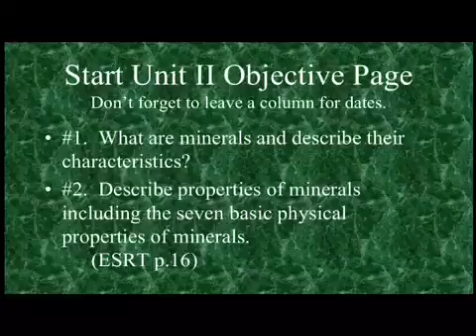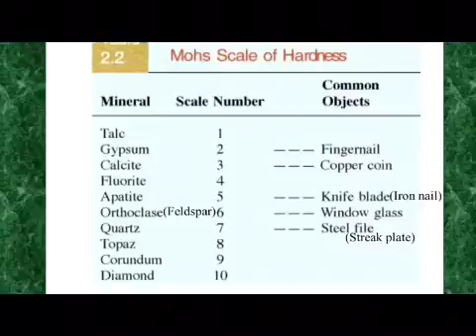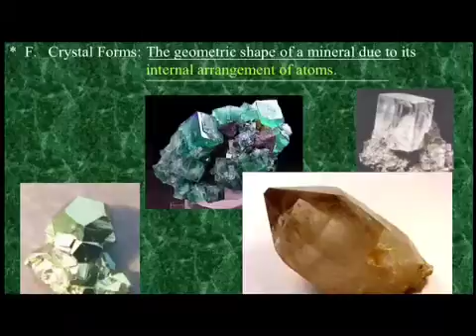Mineral Properties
Flipped Video for Unit II Objective #2 on Mineral Properties